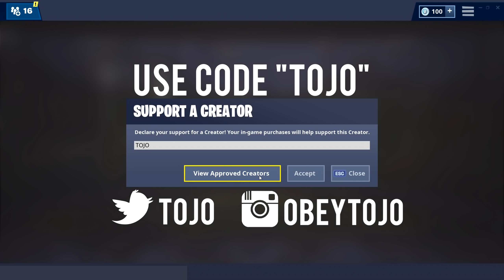Fortnite Montage - "I'VE BEEN WAITING" (Lil Peep & ILoveMakonnen feat. Fall Out Boy)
I hope you guys enjoy this video, we are creeping up on 20k so thank you guys for the support recently!

Song: I've Been Waiting - Lil Peep and ILoveMakonnen feat. Fall Out Boy